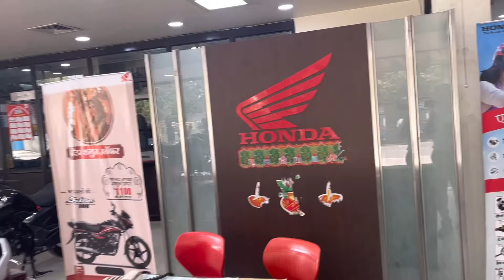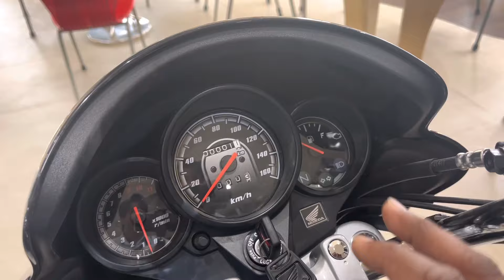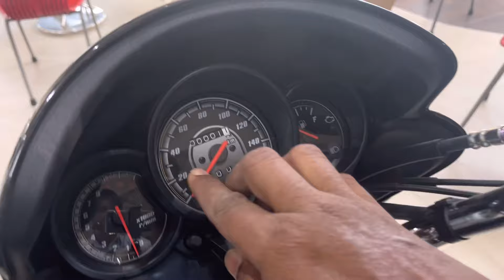Honda Unicorn 160cc New Model 2024 | Price Mileage all Details full Review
Showroom Details:-
RS Honda Merris Road Aligarh

Hello Friends This is your Host Amit dayal and Now I am going to tell you about  New 2024 Honda Unicorn 160.In this video I told you about Price, Special Features and Lot of important points of this Scooter.
If you have any query regarding this bike so you can ask me on my insta handle @mrautoinsta and rather than in the comment box.